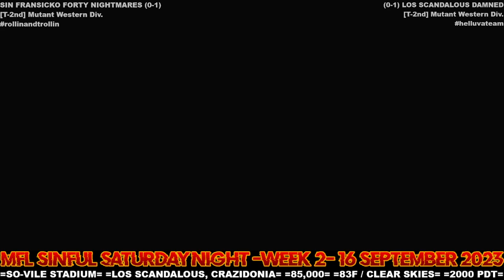MFL 2023 Season Week 2 Sin Fransicko Forty Nightmares @ Los Scandalous Damned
Stadium: SO-VILE Stadium
Location: Los Scandalous, Crazidonia
Weather: 83F / Clear Skies
Kickoff Time: 8:00pm PDT
Attendance: 85,000